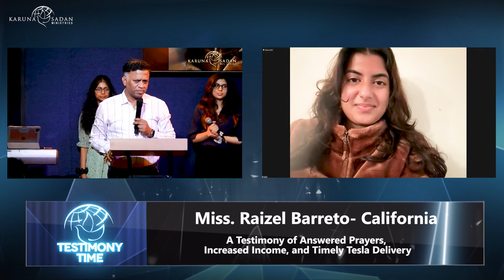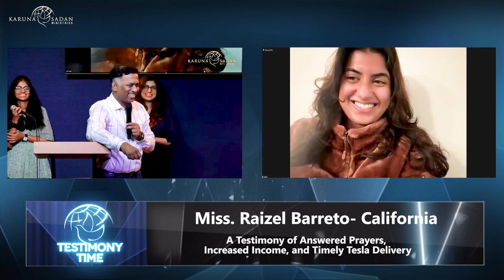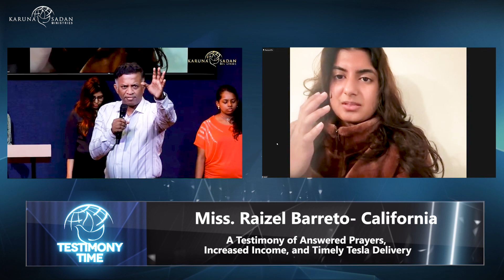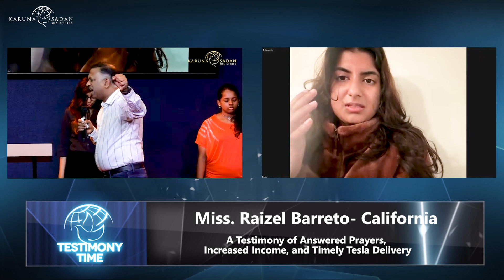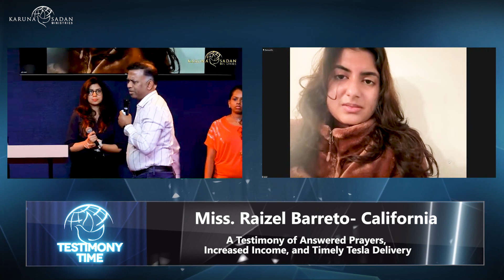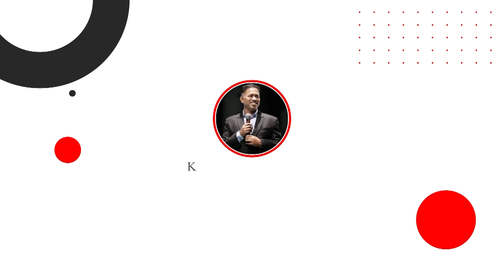20240404 | KSM | A KSM Young Partner's Testimony: Driving Toward Destiny | Pastor Michael Fernandes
She is a KSM young partner. I  am a student in college, and I have a part-time job.
In 2022, I sent a prayer request through Noah App in regards to having fear of driving, so that I can pass and also to get a job. In the same year, 2022, I  passed my driving test and also got a job.

After some time I started praying for a brand new personal car, but my salary was very low. I had sowed a seed for the Oasis project, and suddenly my salary went up. I was finally able to book a new Tesla car. By God’s Grace , I was given 7,500 USD Discount on this new car. Also for a new car to arrive at home it takes around 2-3 months, but the day after I just booked my car, it was delivered to me the very next day. All glory to Jesus..